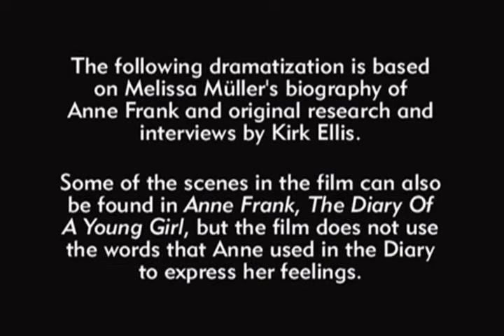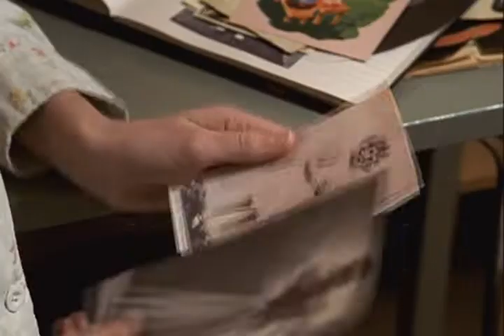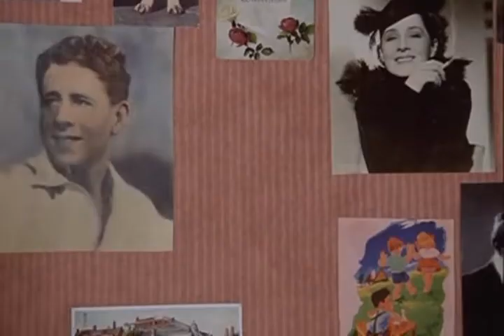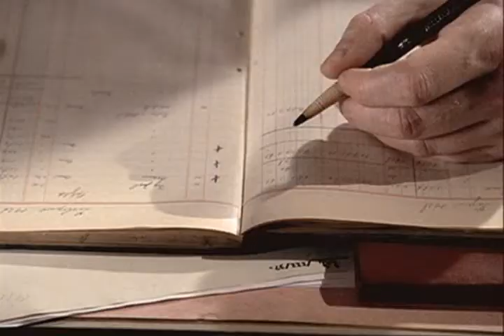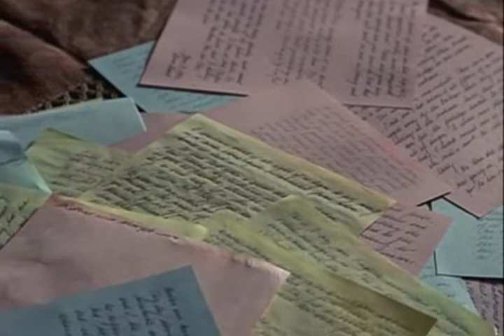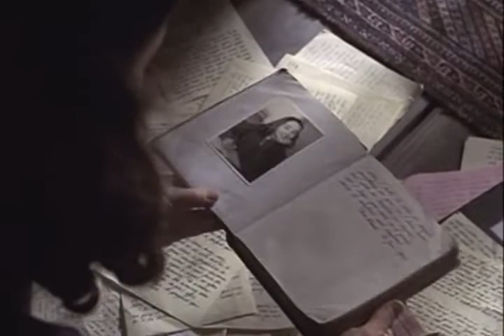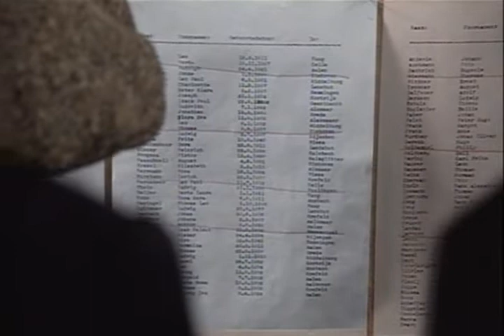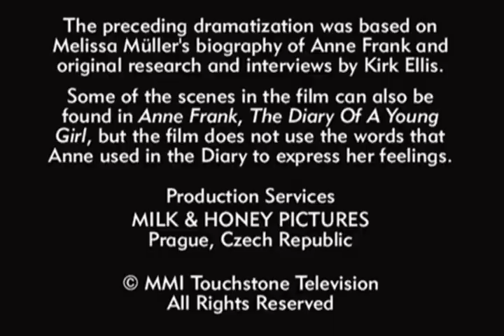Deník Anny Frankové Válečný 2001 Cz